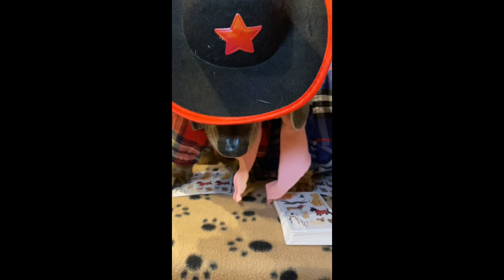Making precious memories with my Mini Dachshunds ❤️🐶 🐾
The photo & video shoots don’t last long but the memories will last forever. ❤️

The pups enjoy the love, attention, interaction, and most importantly - THE TREATS 😋

We hope you enjoy a little bit of the ‘behind the scenes process’ of how Mom captures the perfect photos & cutest videos.

- Mini Doxie Trio xo 🤠🤠🤠